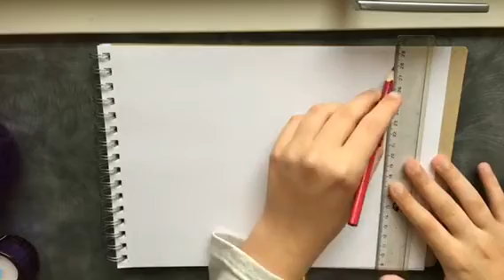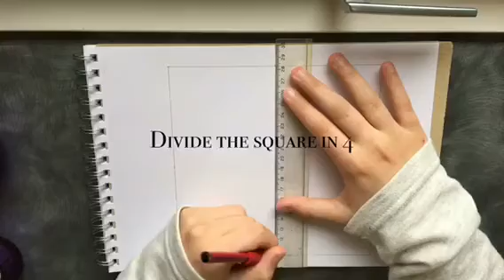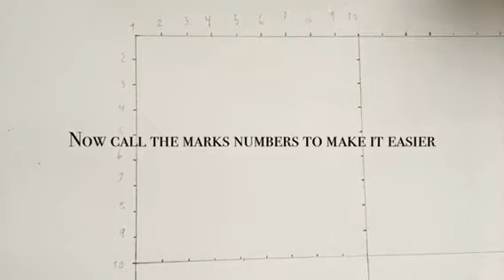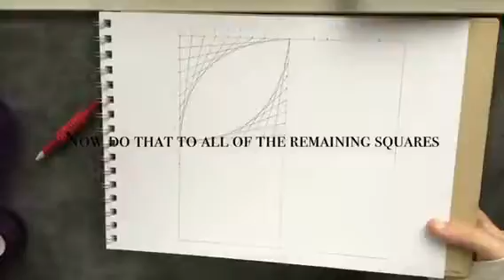Line art - art made only with straight lines|CreativeGirl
In this video i will showtime how to make art using only straight lines.
PS. Please write in the comments if you have something that i should try.

Info:
I edit and film my videos in VideoFX live OB my iPhone.